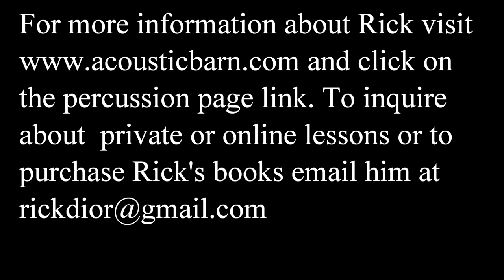The Three Camps in Paradiddles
Here is The Three Camps paradiddle variation from Charles Wilcoxon's book Modern Rudimental Swing Solos. For a few details about how to work on this book as well as why it is important please watch the Wilcoxon book introduction video.
This video contains both distant and close-up views of the performance.
The tempo is quarter note =196
I am using Zebrawood sticks and a Pearl Philharmonic cast aluminum 14 x 6.5" Snare Drum with a Remo hazy diplomat batter head.